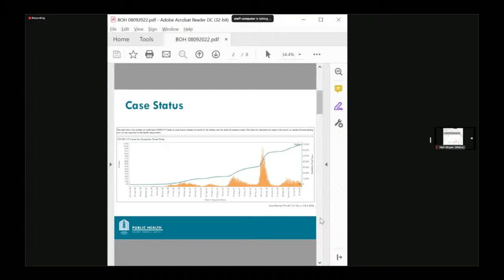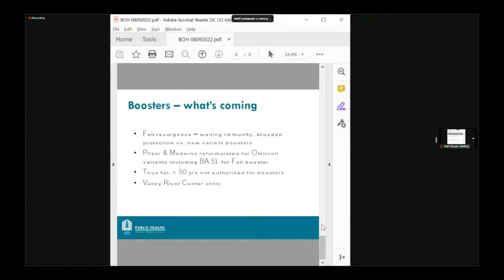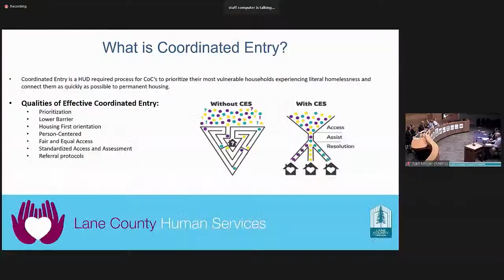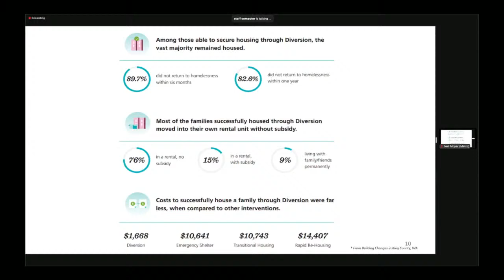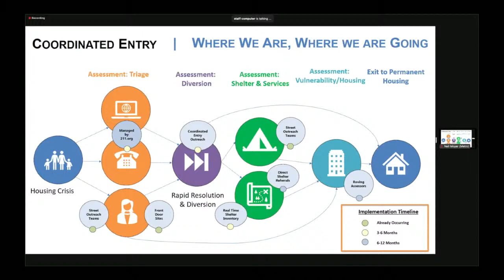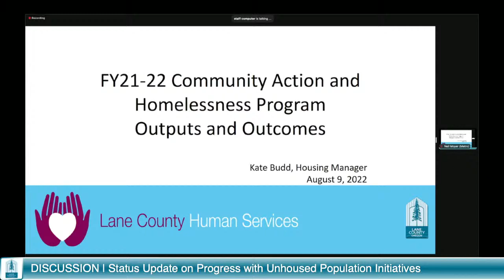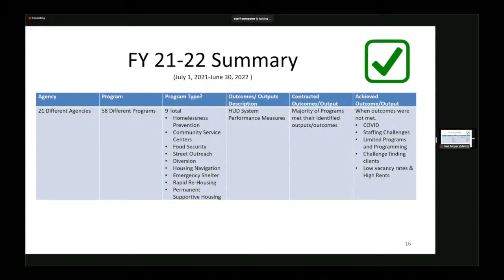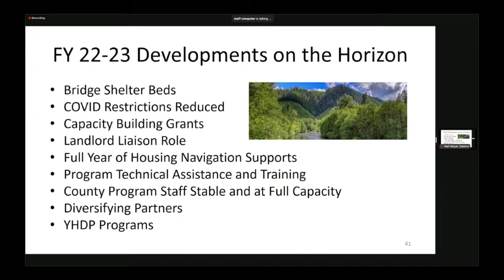Board of Commissioners Morning Meeting: August 9, 2022